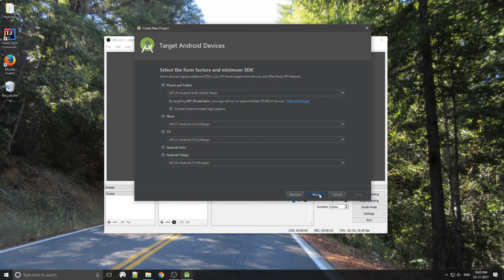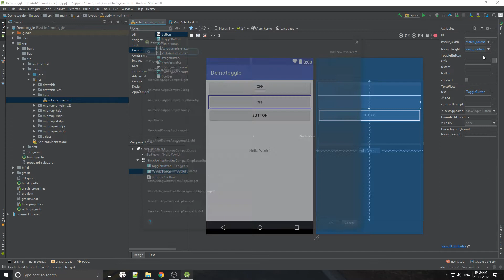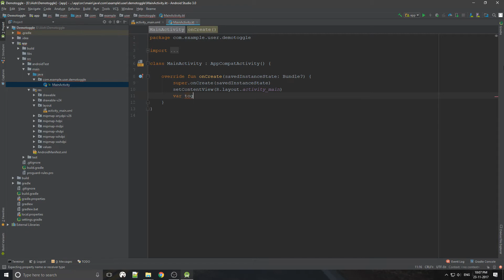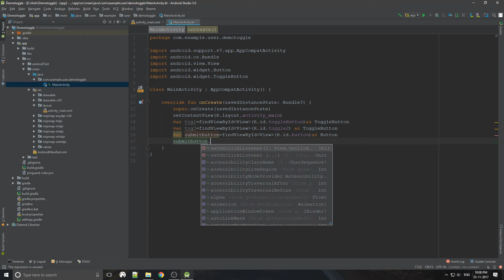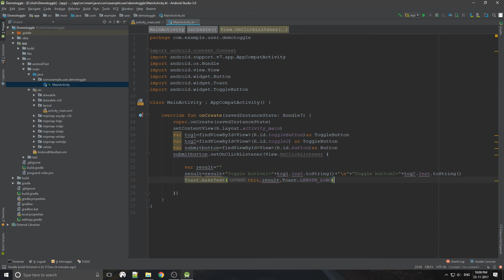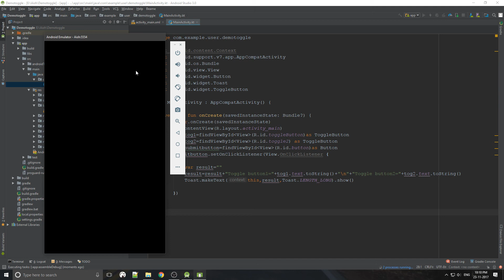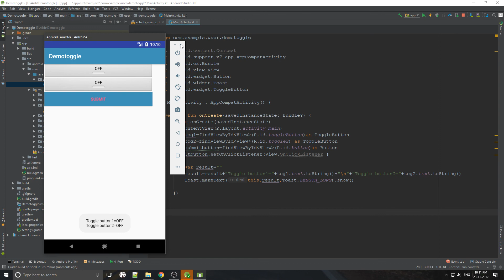Working with toggle button Kotlin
Simple android application for toggle button using Kotlin.